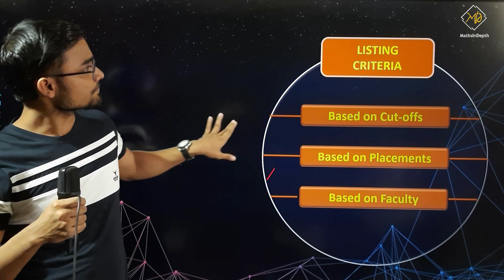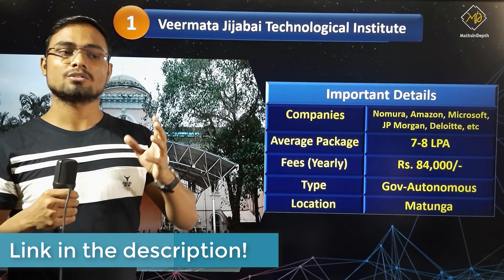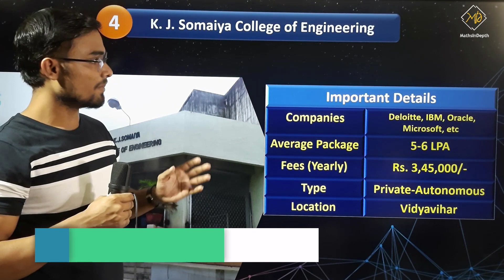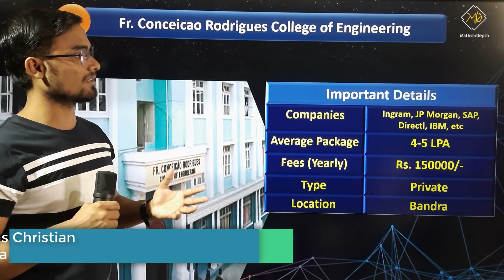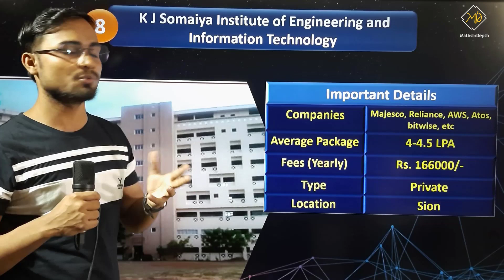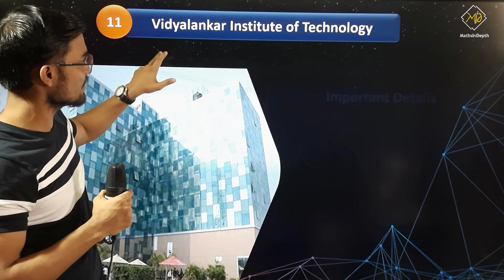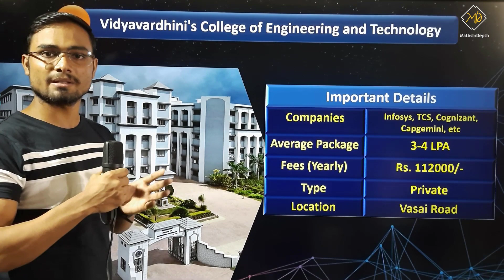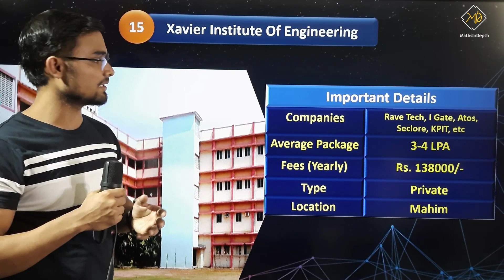Top 15 Engineering colleges in Mumbai for CS/IT 2021 | MHT-CET | Best for Placements |Fees| Location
Hello students,

This video lists the Top 15 Engineering colleges in Mumbai for CS/IT on the basis of Cutoffs, Placements, and Faculty.

top 15 colleges for engineering in mumbai through MHT-CET
top colleges for engineering in mumbai
top 15 colleges for engineering in india
engineering colleges
engineering in mumbai
mumbai engineering college
engineering colleges in mumbai with cut off
top colleges in india
colleges in mumbai
best colleges for engineering
top engineering colleges in mumbai
mumbai engineering colleges list
MHT CET results
Jee results
jee mains